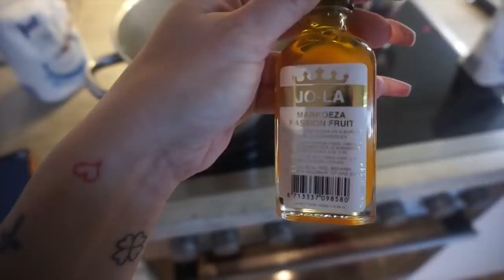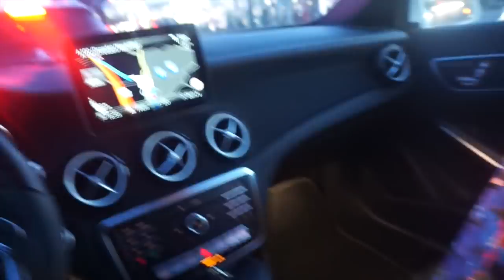VLOG 211 | KOFFERS INPAKKEN & DAN BREEKT ECHT ME HART..